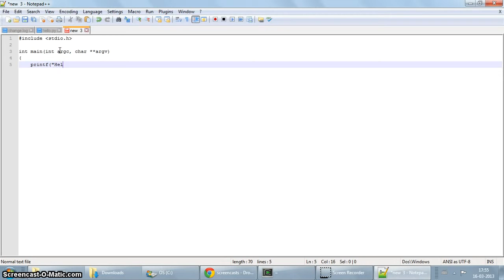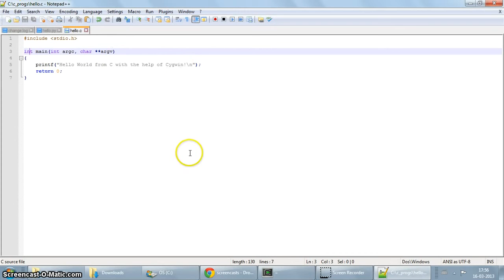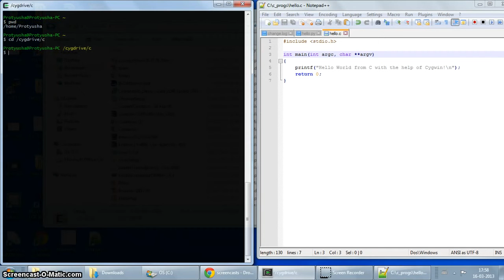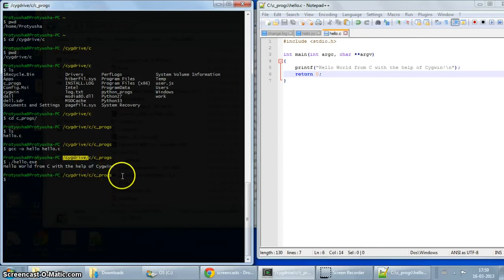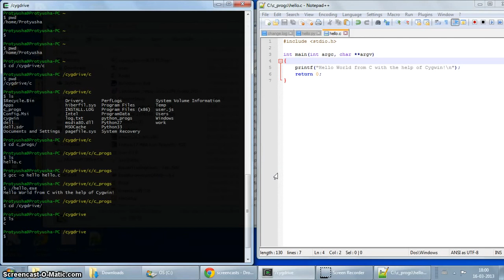How to Compile C OR C++ code in Cygwin Tools BY i.LIVE